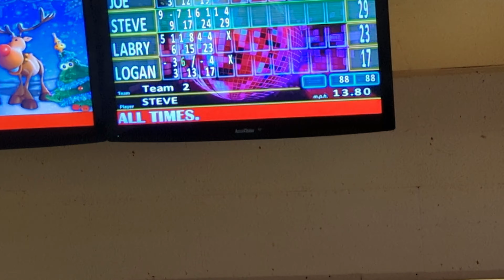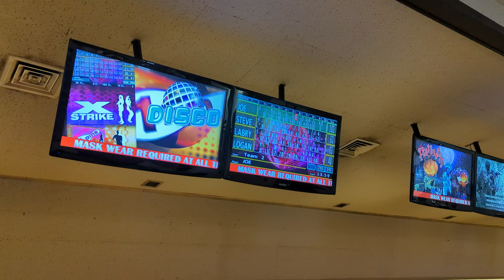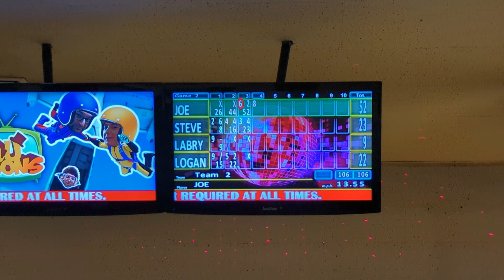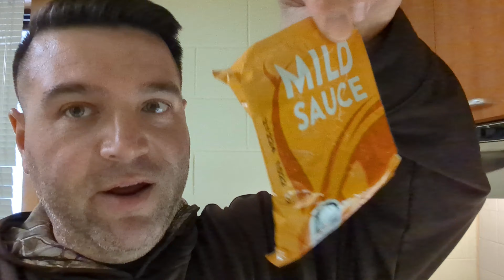Bowlin' on a Budget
While the restrictions to keep my brigade on base continue, everyone is getting restless and bored. I enjoy going on long walks, but when the weather is poor that isn't an option.

Today we decided to go bowling at the local Camp Hovey Bowling Alley. It was fun and was more interesting than sitting in my room and watching Netflix all day. I am a pretty poor bowler, but we had fun.

Fingers crossed we will be allowed to venture off into South Korea soon!

Camp Hovey Bowling Alley
Gear we use:
BZE Selfie Stick Tripod
DJI Mimo 5 Gimbal
Edited with Filmora 11